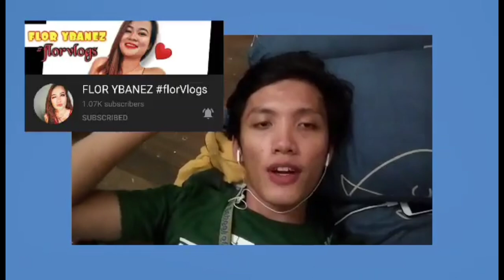How to get 1k Subscribers FAST!? Click here!